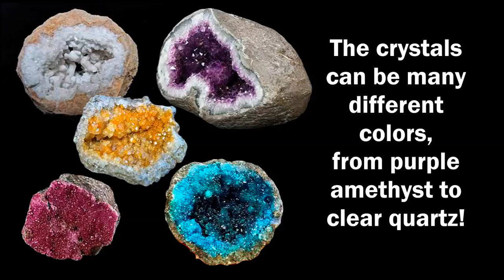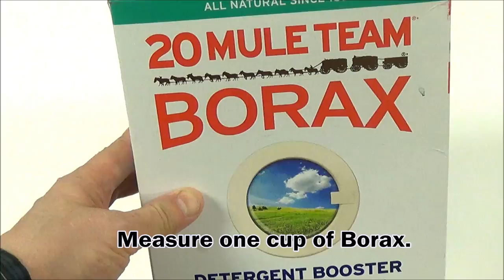Make Your Own Realistic Geode - Project #236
United Art and Education Original Art Project: Use borax, hot water and some liquid watercolors to create your own crystals! Add a clay "rock" to the outside and you have your own geode!